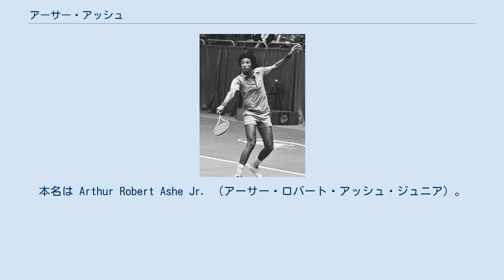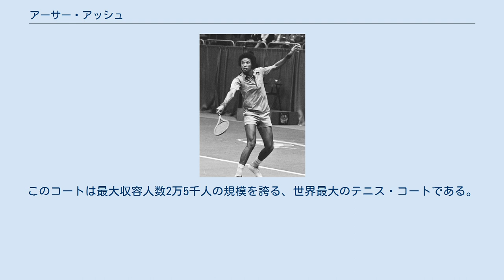アーサー・アッシュ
アーサー・アッシュ（Arthur Ashe, 1943年7月10日 - 1993年2月6日）は、アメリカ・バージニア州リッチモンド出身の男子テニス選手。
本名は Arthur Robert Ashe Jr. （アーサー・ロバート・アッシュ・ジュニア）。
 4大大会男子シングルス「3勝」を挙げる。
キャリア通算でシングルス33勝、ダブルス14勝を記録した。
彼は4大大会で男子シングルスを制覇した初の黒人選手であり、1983年にヤニック・ノアが全仏オープンで優勝するまで、4大大会で男子シングルスを制した唯一の黒人選手だった。
 アッシュは公園の管理人だった父親のもとでテニスを始めたが、幼少期から人種差別の影響により、ジュニアのテニス・トーナメントに参加できなかった。
10歳の時に黒人医師のロバート・ウォルター・ジョンソン（1899年 - 1971年）と出会い、彼の支援を受けるようになる。
ジョンソンはアッシュを自宅に同居させ、学業とテニスの両面で多大の援助を与えた。
公民権運動の高まりとともに、アッシュも徐々に試合出場の機会を得られるようになり、1960年と1961年に「全米室内テニス選手権」で2連覇を果たす。
そうしてカリフォルニア大学に入学の道も開かれ、「全米大学テニス選手権」のシングルス優勝も達成した。
1963年から男子国別対抗戦・デビスカップのアメリカ代表選手に選ばれ、黒人のテニス選手として初めてデ杯でプレーするようになった。
 1968年の全米オープンで4大大会初優勝を果たした時、アッシュは陸軍中尉として兵役に就いていた。
この年はテニスの歴史を通じて最大の転換期であり、これまでアマチュア選手しか出場資格がなかった4大大会に、プロ選手も出場を認められた「オープン化」が実施された年である。
そのオープン化措置のもとで行われた最初の全米オープンで、アッシュはプロ選手のトム・オッカー（オランダ）を 14-12, 5-7, 6-3, 3-6, 6-3 で破っている。
黒人テニス選手の4大大会シングルス優勝は、女子で1950年代後半に活躍したアリシア・ギブソン（1927年 - 2003年）が5勝を挙げていたが（ギブソンの成績：1956年全仏選手権優勝、1957年と1958年にウィンブルドンと全米選手権を2連覇）、アッシュは男子選手として初の黒人チャンピオンに輝いた。
1970年に全豪オープンでも優勝し、4大大会2冠を獲得する。
この大会ではオープン化以前、1966年と1967年の全豪選手権で2年連続の準優勝に甘んじていた。
翌年の1971年全豪オープンでは決勝戦で地元オーストラリアのケン・ローズウォールに敗れ、大会連覇はならなかった。
 1975年のウィンブルドン男子シングルス決勝で、アッシュは大会前年優勝者のジミー・コナーズを 6-1, 6-1, 5-7, 6-4 で破り、4大大会3勝目を挙げた。
これはアッシュが32歳の誕生日を迎える数日前の名勝負であった。
（1996年ウィンブルドン準優勝者で、同じく黒人選手のマラビーヤ・ワシントンは、6歳の時に見たこの試合がきっかけでテニスを始めたという。）1981年から5年間、デビスカップのアメリカ・チーム代表監督を務める。
現役引退後はアメリカ・テニス協会のジュニア育成委員として活動し、1985年に国際テニス殿堂入りを果たした。
 全米オープンのセンター･コート。
「アーサー・アッシュ・スタジアム」の名前がある アッシュは成長期に受けたロバート・ウォルター・ジョンソン医師の指導を守り、終始一貫して紳士的なマナーとスポーツマンシップに徹した選手だった。
律儀な人柄で、当時のテニス界から深い尊敬を受けた。
 アッシュは早くから心臓疾患に悩まされ、1979年7月に36歳で最初の発作を起こしている。
病状は徐々に悪化し、1988年に心臓手術を受けたが、その際に施された輸血の影響でエイズウイルスに感染した。
1992年にアッシュはエイズ感染を公表し、最晩年はエイズとの闘いでも前面に立ったが、1993年2月6日に49歳の生涯を閉じた。
 アッシュの逝去から4年後、1997年に全米オープンの会場に新しいセンター・コート...